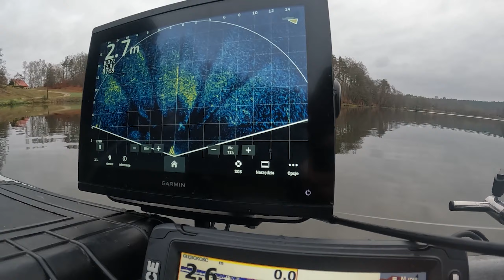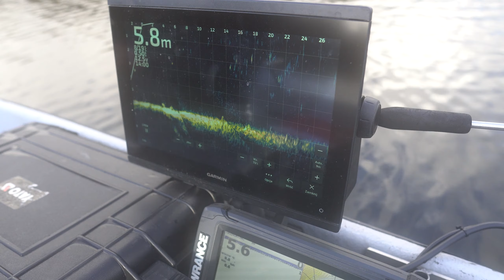Łowimy jesienne Szczupaki ! GARMIN LIVESCOPE LVS34 rozwala system | aukcja dla WOŚP